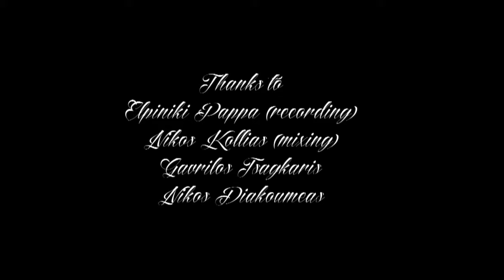Nikos Houliarakis - Gabriel Drums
Directed by Dimitris Mavroforakis @ RGB Studios
Recorded @ SAE by Elpiniki Pappa
Mixed by Nikos Kollias
Special thanx to Nikos Diakoumeas
Original track - Insect Radio "Parasites Thrive"